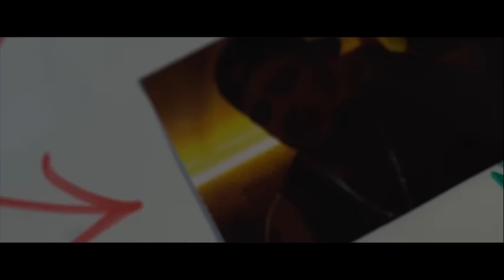Mitch vs Kippie Kopstoot - The Judgement Punchoutbattles Live